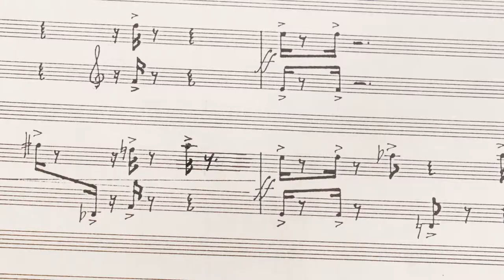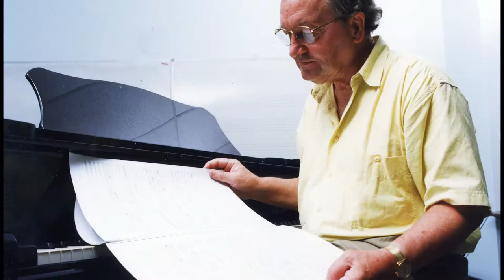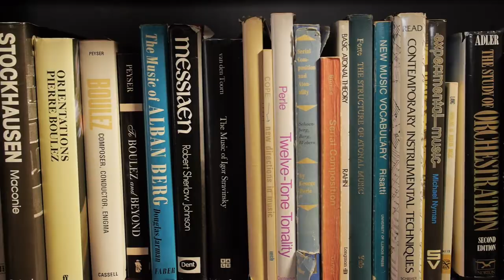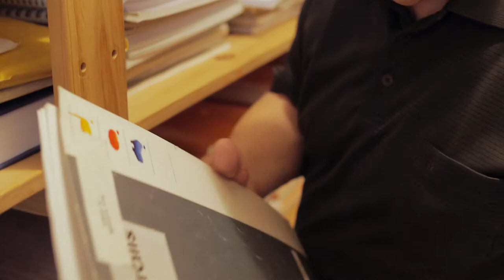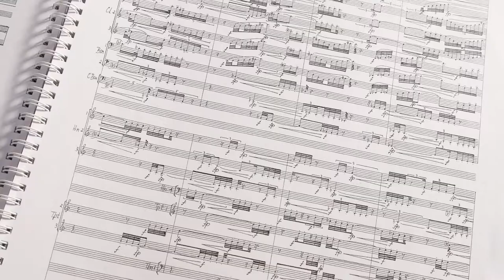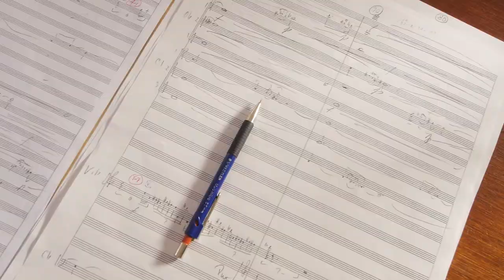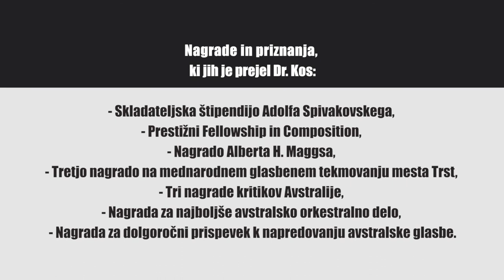dr. Božidar Kos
Častni občan Mestne občine Novo mesto dr. Božidar Kos